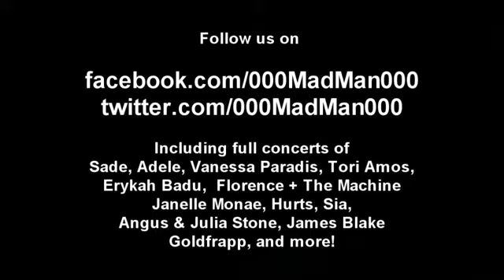GM Cowboys And Angels Bercy, Paris 04 Oct 2011